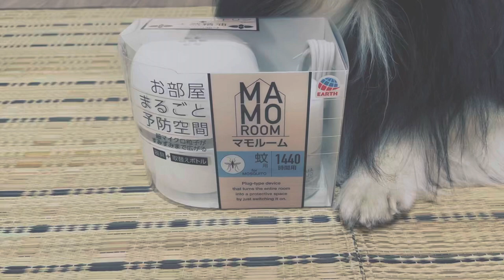【予防】アース虫よけマモルーム？！愛犬にも無害とのことで早速蚊対策まもるーむ♬Mosquito prevention for Bodhi / EARTH MAMOROOM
名前:ボーディ（菩提/Bodhi）
性別:女の子♀
犬種:シェットランドシープドッグ（shetland sheepdog）/シェルティ（sheltie）
カラー:トライ
誕生日:2019/9/10